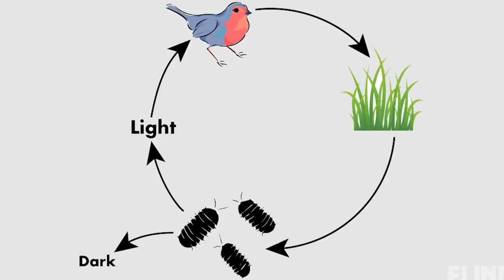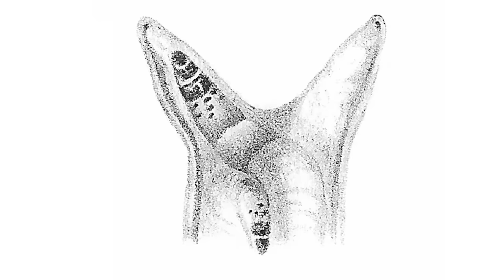Animali zombie e dove trovarli - SCIENZA BRUTTA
Animali fantastici e i loro parassiti.

Unisciti alla ciurma:
1) Taverna - La Ciurma X di Barbascura X
2) Ponte di comando